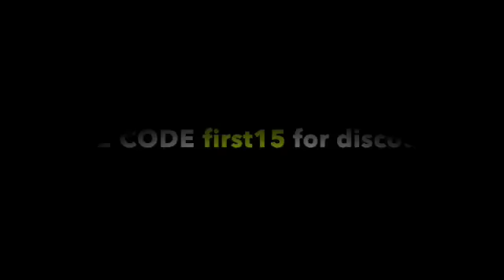Non-Slip Desk Pad, Laptop Desk Writing Mat for Office Work/Home/Decor\Gaming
A cozy Desk Pad!!
It makes sliding your mouse faster and lets you win the games. It also gives comfortable space to work with your laptope or write something on the desk. It's water resistent and easy to clean.